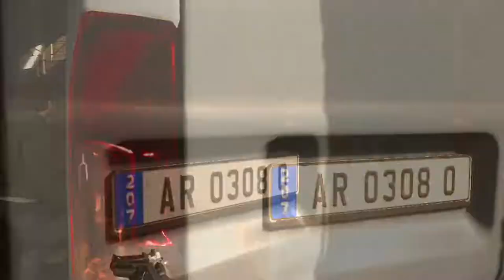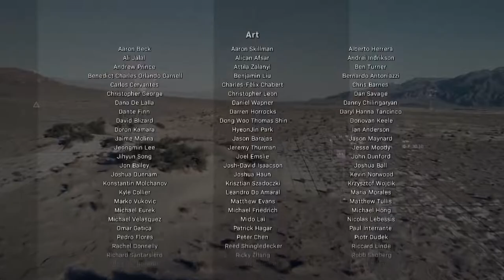Call of Duty Modern Warfare | Campaign| END | Butchering The Butchers Manhood!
We finally get our hands on the Butcher as we manage to squeeze intel out of him (also shooting off his manhood) as we finally find Farah's brother and destroy Barkov's factory!